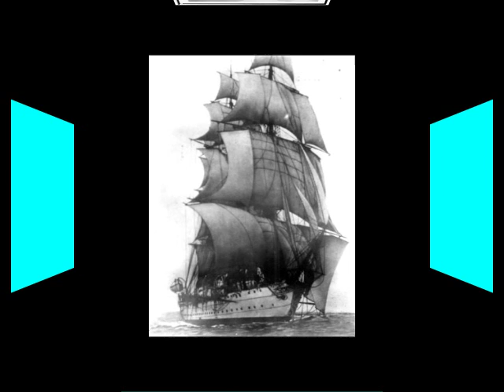SAILING SHIPS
Images of sailing ships and yachts. Music: An adaptation of the Largo from Dvorak's 9th symphony (From the New World), arranged and performed by Bill Dobinson. Inspired by Carole McCandless.